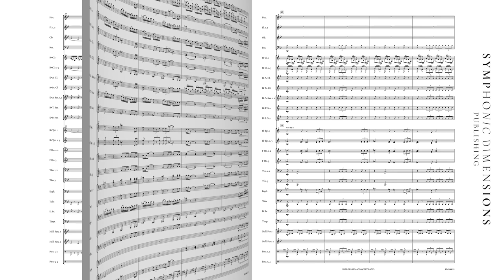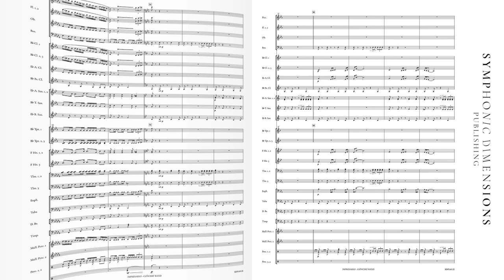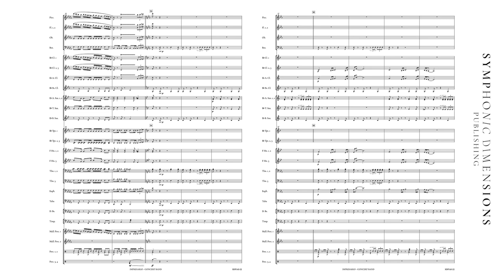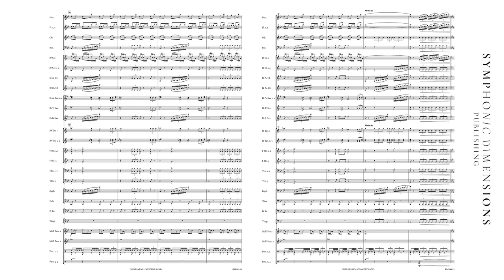IMPRESARIO - SYMPHONIC MARCH (Concert Band) - Otto M. Schwarz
Title: IMPRESARIO
Subtitle: Symphonic March

Performed by The Luxembourg Military Band & Lieutenant  Colonel Jean Claude Braun

Composer: Otto M. Schwarz
Verlagsnummer: SDP143-22
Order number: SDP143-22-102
Publisher: Symphonic Dimensions Publishing
Product Type: Set (Score + Parts)
Instrumentation: Concert Band
Grade 4
Format: "Score: 266,7 x 355,6
Parts: US Concert"

ENGLISH:
Impresario is a solemn concert march by Otto M. Schwarz, equally suitable as a work to open a concert or indeed as a finale. The main theme of the first section is processed in different harmonic and rhythmic variations and finally leads to a trio with numerous technical refinements and a catchy melody. This somewhat out-of-the-ordinary concert march in Otto M. Schwarz’ well-known style ends with a frenzied finale.

GERMAN:
Impresario ist ein feierlicher Konzertmarsch von Otto M. Schwarz, der sich als Eröffnungswerk wie auch als Schlusspunkt eines Konzertes eignet. Das Hauptthema des ersten Teils wird in verschiedenen harmonischen und rhythmischen Variationen verarbeitet und mündet schließlich in ein Trio mit vielen technischen Raffinessen und einer eingängigen Melodie. Dieser etwas andere Konzertmarsch in Otto M. Schwarz‘ bekannter Stilistik endet in einem furiosen Finale.

FRENCH:
Impresario est une marche de concert festive d'Otto M. Schwarz, qui convient comme ouverture et pièce pour la fin d'un concert. Le thème principal de la première partie est traité en diverses variations harmoniques et rythmiques et se termine par un trio aux nombreux raffinements techniques et avec une mélodie entraînante. Quelque peu différente d’autres marches de concert par Otto M. Schwarz, dans son style bien connu, se terminant par un final endiablé.

DUTCH:
Impresario is een feestelijke concertmars van Otto M. Schwarz, geschikt als openingswerk en slotwerk op uw concert. Het hoofdthema van het eerste deel wordt in verschillende harmonische en ritmische variaties verwerkt en eindigt in een trio met veel technisch raffinement en een melodie die blijft hangen. De ietwat andere concertmars van Otto M. Schwarz eindigt in een furieuze finale, geheel volgens zijn signatuur.